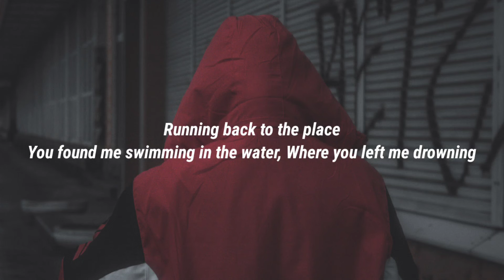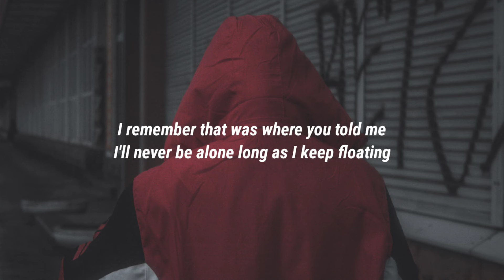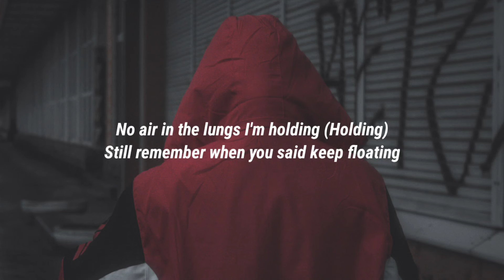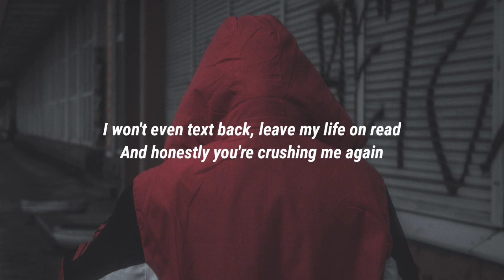MASN - Crush (Lyrics)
Lyrics:

[Verse 1]
Running back to the place
You found me swimming in the water
Where you left me drowning
I remember that was where you told me
I'll never be alone long as I keep floating

[Pre-Chorus]
Oh, oh-oh, oh, oh
Long as I keep floating

[Chorus]
All I think about is you, ooh
Locked myself inside your room again
Don't know how I'm gonna wake up without you in my bed
Think I'm gonna sit here and think myself to death
I won't even text back, leave my life on read
And honestly you're crushing me again

[Verse 2]
Anxiety hit like lightning (Oh-oh)
Add that to the feels I'm fighting (Oh-oh)
No air in the lungs I'm holding (Holding)
Still remember when you said keep floating

[Pre-Chorus]
Oh, oh-oh, oh, oh (Yeah, yeah, yeah)

[Post-Chorus]
You're crushing me again